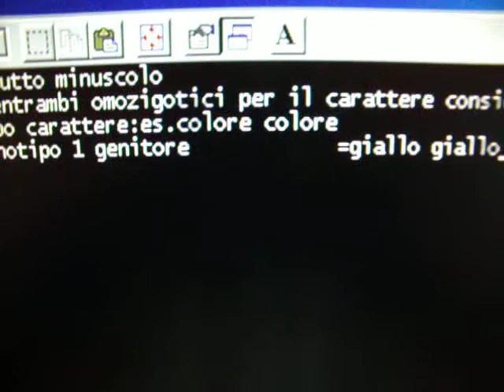mendelz.avi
legge di mendel : da pascal a videoclip